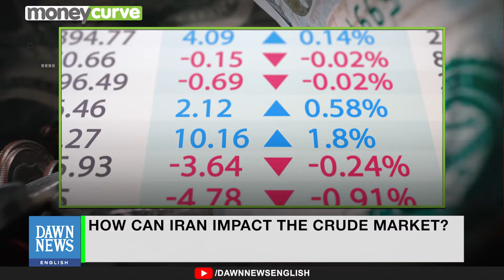Iran-Israel Conflict and The Global Oil Market | Syed Rashid Husain | Dawn News English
Join energy expert Syed Rashid Husain as he explores the far-reaching implications of potential geopolitical tensions between Iran and Israel on the global oil market. Husain also examines how the slowdown in the US and Chinese economies, combined with a possible surge in OPEC oil supply, could reshape the market dynamics.